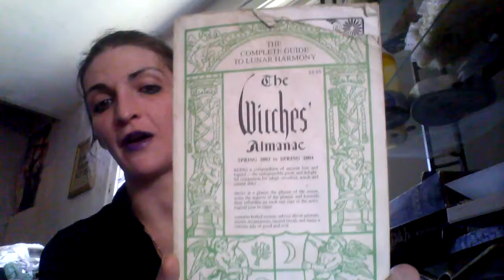A Witchy Ramble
It's Spring and the possibilities are endless! Evaluating my practice, making my house lovable again, and creating a career are part of what I want from this season. What would you like to change this Spring?